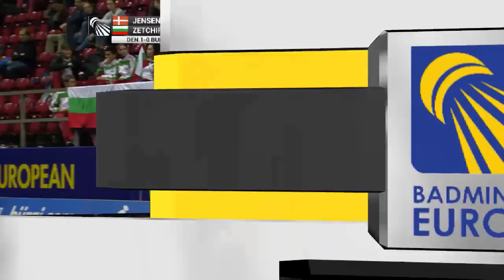SF - Sandra-Maria Jensen (DEN) vs Linda Zetchiri (BUL) - 2014 European Women's Team C'ships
Event: 2014 European Men's and Women's Team Championships - Semifinals (Women's Team)
Date: 11 February 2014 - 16 February 2014
Venue: St. Jakobshalle, Basel, Switzerland
Player: Sandra-Maria Jensen (DEN) vs Linda Zetchiri (BUL)
Category: Women's Singles

Live streaming starts from the Groups Stages on 11 February 2014 (Tuesday) through to the finals on 16 February 2014 (Sunday)

The European Men's & Women's Team Championships is played in week 7 in even years. The event officially crowns the best male and female national teams in Europe.

The 2014 event will be played in Basel, Switzerland, in the great St. Jakobshalle, from 11-16 February and will for the first time be staged alongside the newly inaugurated European U15 Championships.